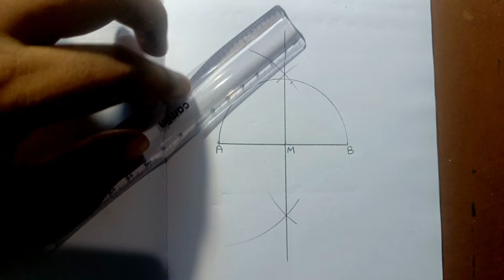Intermediate Drawing Exam Plane Geometry Q.No.5 Answer in English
Intermediate Drawing Exam Geometry